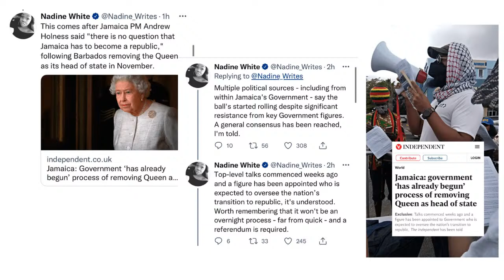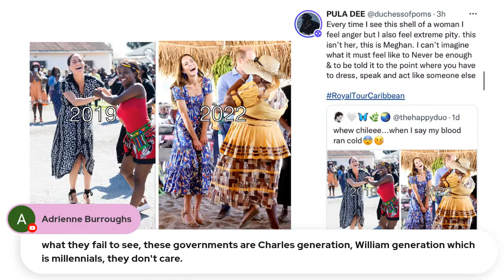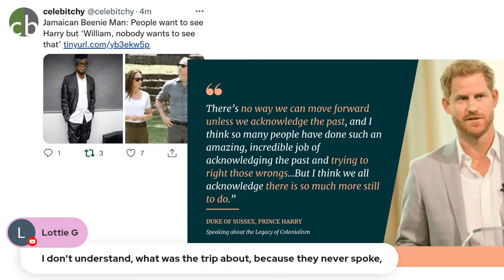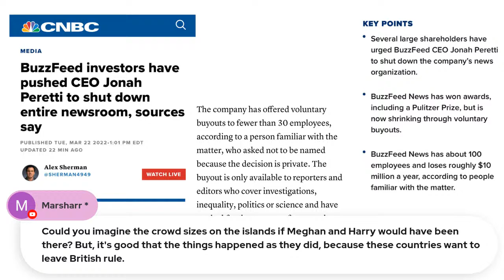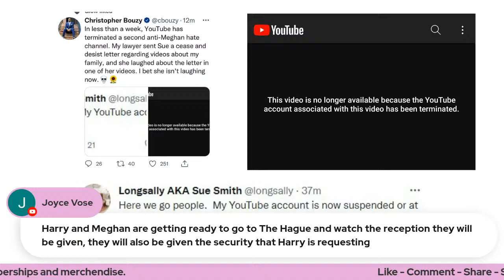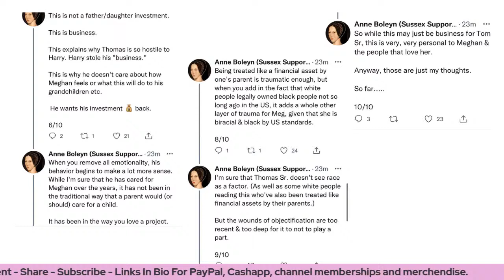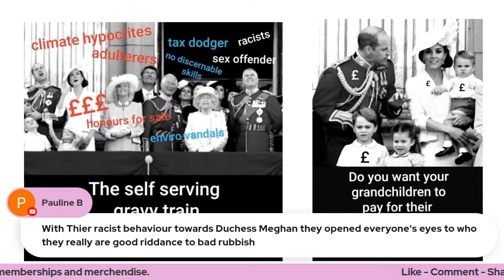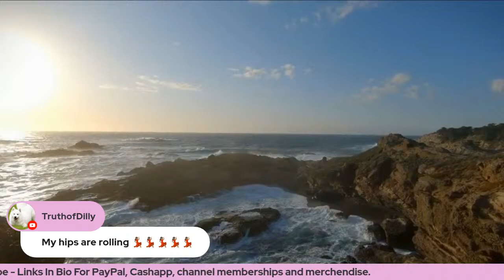Jamaica To Remove Queen As Head Of State, Andrew's Comeback, More Caribbean Tour Drama + More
📚 I'M A WRITER - BUY MY BOOKS 📚
➵ PassportReady: The Ultimate Guide To Solo Female Travel

➵ The Way Of The Wildflower: How To Bloom And Stay Rooted In Uncertain Times